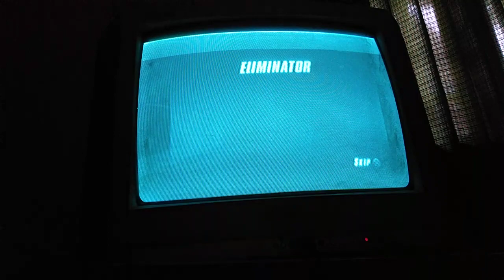hot wheels beat that multi-player turbo mode bedroom eliminator desktop dash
difficulty : easy
track : desktop dash
player 1 : spectyte
player 2 : MST suzuka
racers : 8